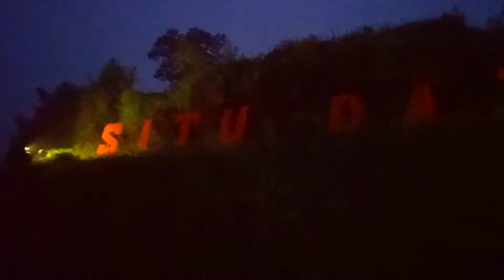SITU DATAR - PANGALENGAN || (CAMPERVAN DI PINGGIR DANAU)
INFO BOOKING :

Paket 1 tenda Quechua Family Arpenaz 450rb
4 set extrabed/bantal/selimut
listrik,terminal,lampu,HTM 4 orang & 1 lokasi

Tenda saja 150rb kapasitas 4-5 orang
Extrabed 1 set 50rb termasuk bantal dan selimut

HTM Situ Datar Camp Station
25rb/orang
25rb/lokasi 1 tenda
25rb/mobil 1 lokasi
Sewa Canoe 20rb/30 menit
Kayu Bakar 25rb/ikat

Fasilitas saat ini
4 toilet/kamar mandi
1 Mushola
1 Kantin
1 lampu/sitecamp
Akses listrik untuk charge

Untuk info lebih lanjut bisa menghubungi pengelola SITU DATAR CAMP STATION

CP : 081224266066